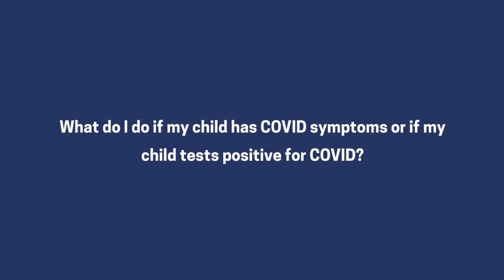What do I do if my child has COVID symptoms? Tests positive for COVID? | Joanna Locke, MD, MPH